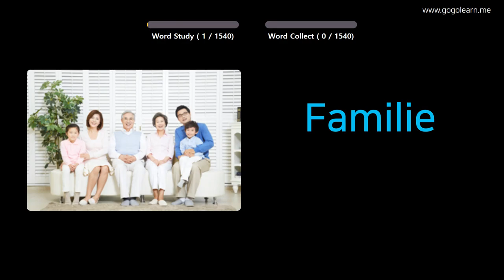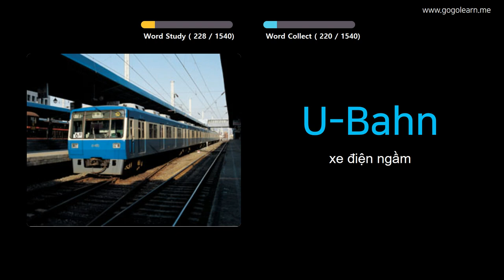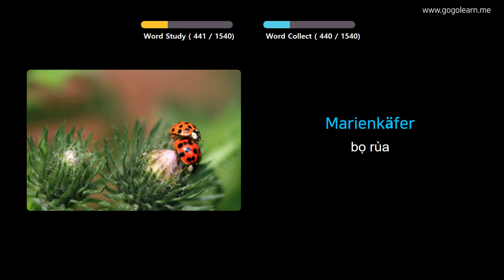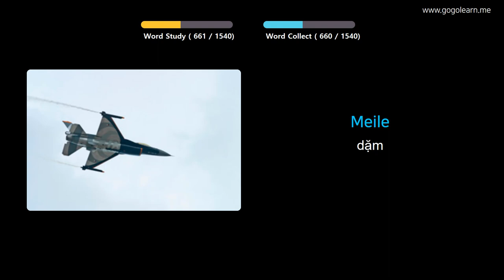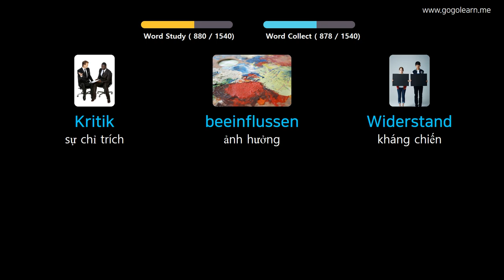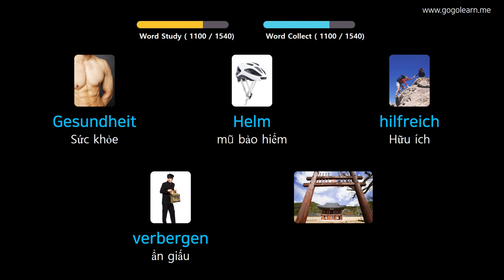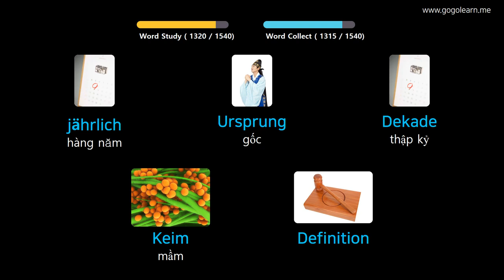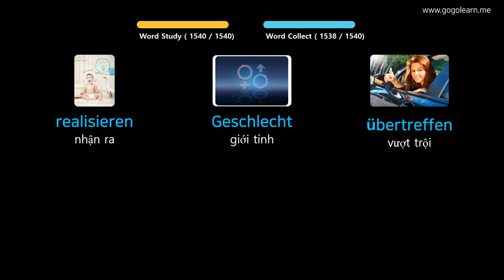Học Tiếng Đức Qua Hình Ảnh |Từ Vựng Tiếng Đức Căn Bản | Golearn